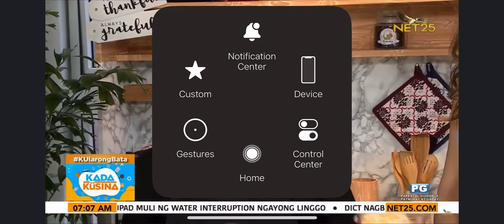KETO CHEESY CAULIFLOWER CASSEROLE